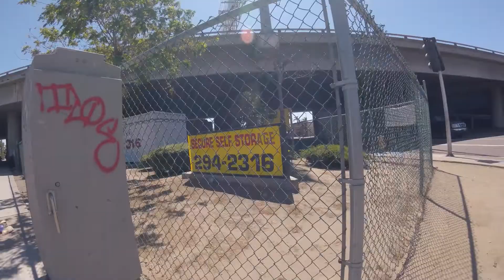SAN DIEGO MAN STABBED ATTEMPTING TO DISARM TRANSIT SECURITY! OLD TOWN TROLLEY!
A white male approached security in an unprovoked attack. He attempted to disarm the security guards firearm. The suspect was stabbed by the security guard during the scuffle and punches thrown. The security guard was punched several times but left unharmed. The suspect was stabbed at least once in the torso and taken to the hospital for evaluation. 8/16/19 San Diego, Old Town Trolley.